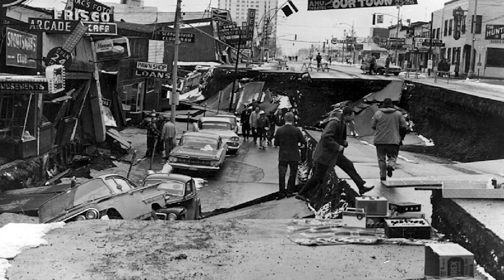A Magnitude 9.2 Earthquake! What Awaits US?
Mother nature is the most unpredictable and unforgiving force on earth. At any point, a whipping tornado, flash flood, or catastrophic earthquake can destroy everything in its path, leaving people helpless to the wrath of her fury. For centuries seismic activity has played a role in destroying major cities and towns across the world. While we often have some kind of warning thanks to our modern technology, this doesn’t always save us from the devastating effects.

Join us in this video as we dive into the disastrous effects that would follow if a city or large-scale urban area experienced a terrifying nine-point-two magnitude earthquake. If you were unaware of just how catastrophic mother nature can be, stick around as we show you the genuinely destructive effects of such an event, one that may force you to reconsider moving to that beautiful coastal city. This video will undoubtedly shock you to your core, so let’s begin.